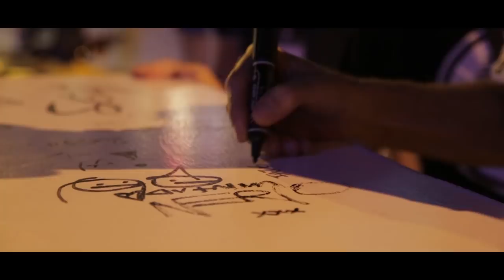Fatboy Slim and Hannah Wants @ Cafe Mambo 2015